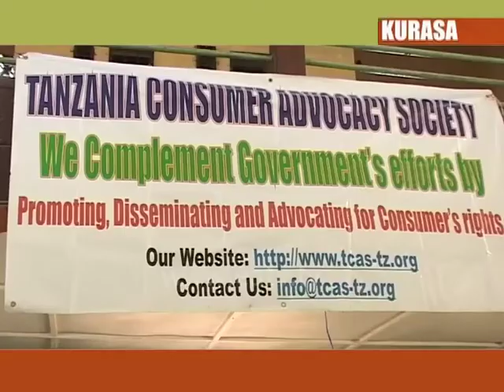Kurasa, 29 Sep 2012